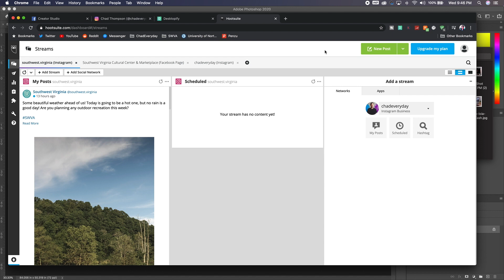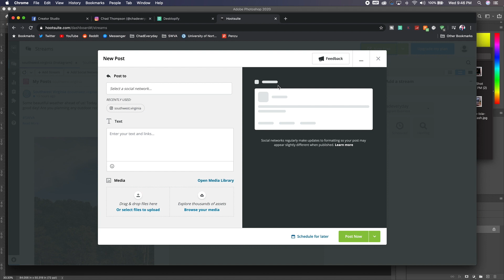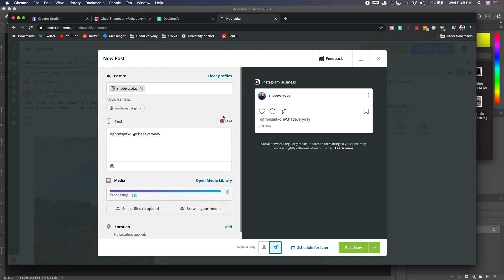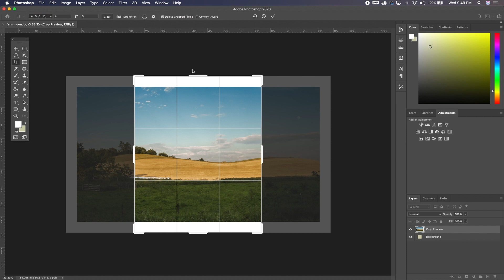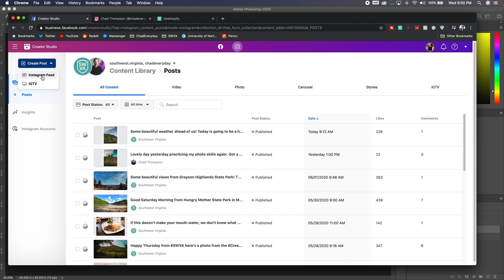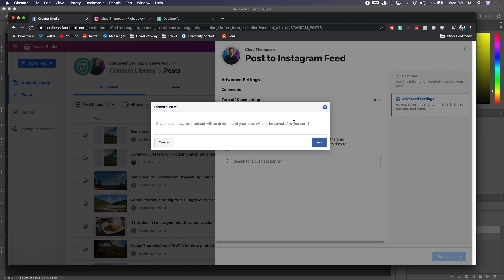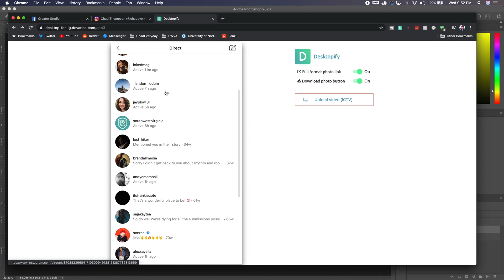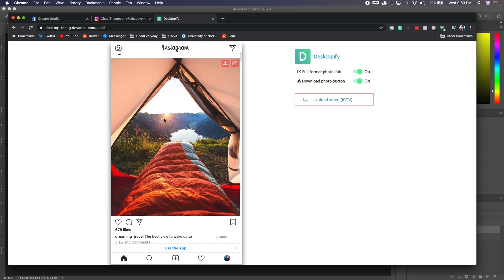3 Ways to Post to Instagram from your Computer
Today I'm covering three ways you can post to instagram from your computer. Unlike most social media apps, Instagram doesn't work on a computer. In this video I go over 3 ways you can get around this issue:

Hootsuite
Facebook Creator Studio
Google Chrome extension

🖥 Awesome Photo Editing Software
(Save $10 w/ Code): Everyday10

30 Days FREE of Amazon Prime!

(Individual Links)

📸 My Camera
🔭 My Wide Lens
🔭 My Prime Lens
🎤 My Studio Mic
🎤 My Travel Mic
💡 My Video Lights
💡 My Diffuser
🔭 My Tripod